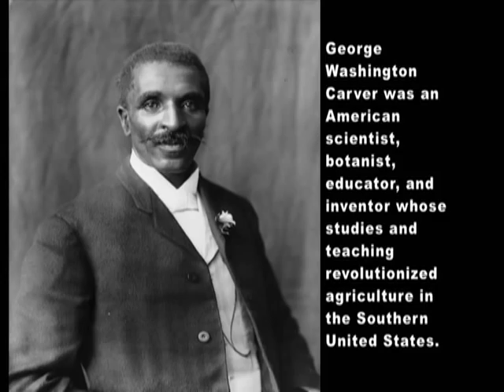Farm to School VDACS Program at Randolph Elementary School Goochland, VA